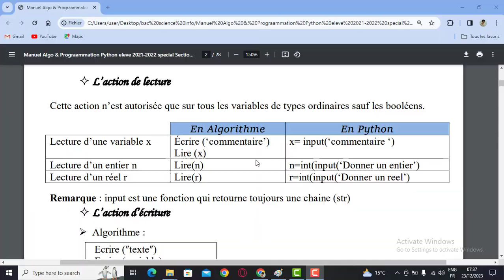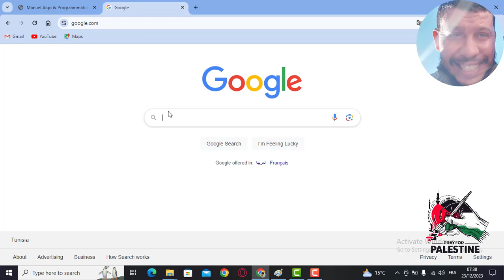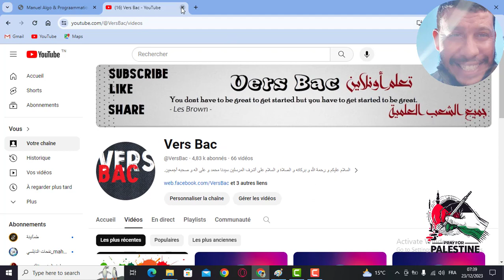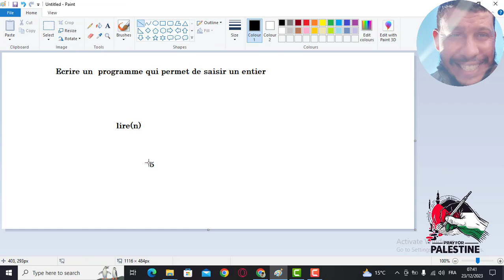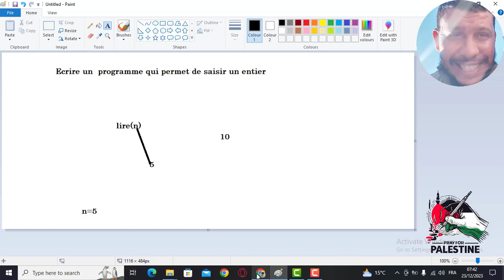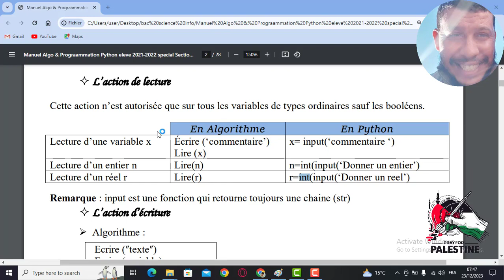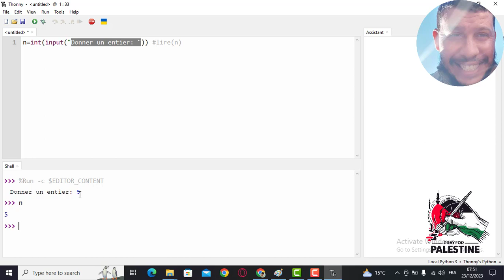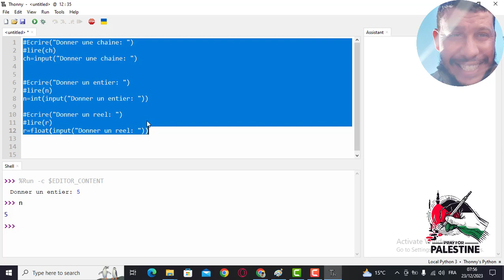opération d'entrée (Lire input) bac scientifique algroithme et programmation PYTHON Part1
Ecrire ("Donner un entier :")
lire(n)
n=int(input("donner un entier"))
Ecrire ("Donner une chaine :")
lire(ch)
ch=input("donner une chaine"))
Ecrire ("Donner un reel :")
lire(r)

لمن يريد دروس خصوصية في جميع المواد يمكنه الإتصال بالرقم التالي:
93487763

شكرا

هذا الدرس خاص بجميع المستويات العلمية :
علوم الإعلامية
علوم تقنية
علوم تجربية
رياضيات

2) Correction  Epreuve Math  Bac Informatique 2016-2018 Nombre complexe Section Science Technique Info

3)Correction Bac 2018 session Controle section Scientifique + Revision Etude de fonction

4)Correction Bac 2017 Epreuve Math Bac science Technique INformatique

5) Corrigé Epreuve mathématiques baccalauréat Section:Sciences :Session de contrôle 2016 Math

1)Correction examen Math 2014 section economie et Gestion Suite + revision ;)

2)Correction EXAMEN DU BACCALAUREAT 2015-section Economie et Gestion :Matière Math (Suite)